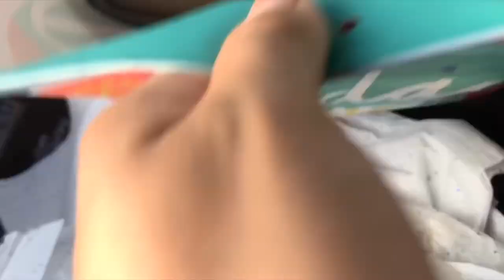Vlog + Pranking momma that I’m pregnant 🤰